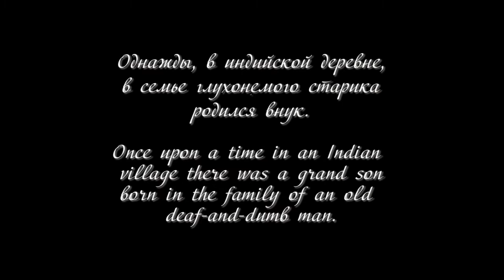Первый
Необычно отметил глухонемой индус ДР внука.. Мы помогали)